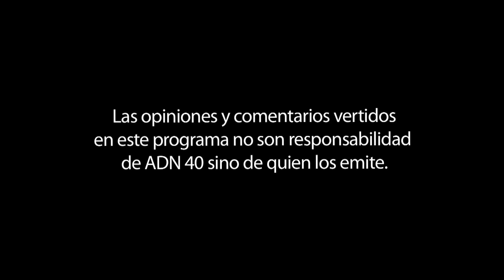LEGISLACIÓN DE LA MARIHUANA EN MÉXICO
En “La entrevista con Sarmiento”, Sergio Sarmiento conversa con el político y filósofo, Fernando Bealuzarán, acerca de la legislación de la mariguana en México.